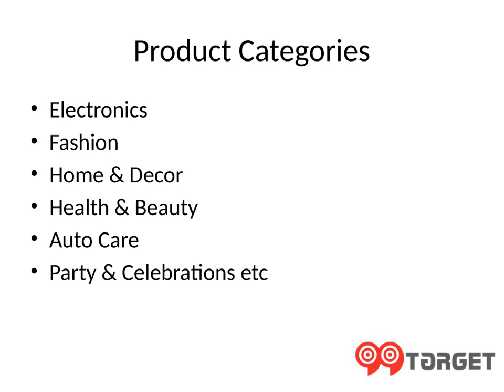My99Shop.com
Welcome's you to our new and improved ₹99 Rupee online store, India's only single price discount store with extensive range of branded products for more range of products all under ₹ 99 Rupee